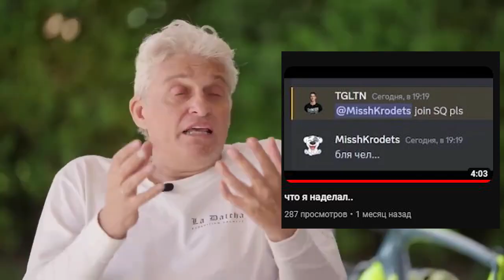Олег Тинькофф поясняет за PUBG